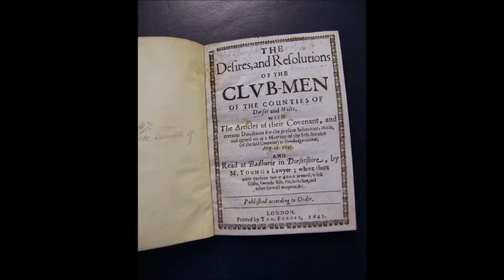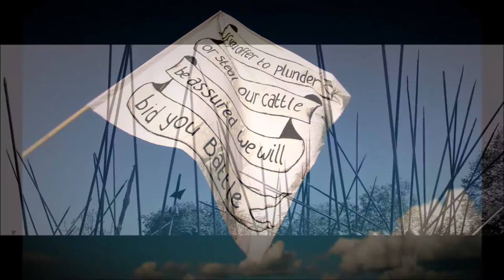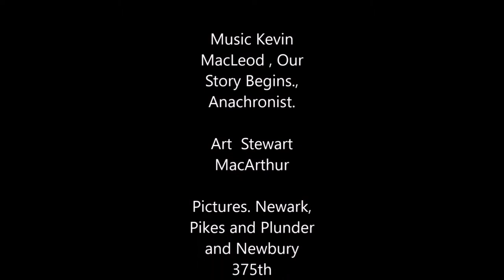Wallers Ash, Clubmen 1645 Shorts, Hampshire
A curious account of a Clubmen battle is recorded at Wallers Ash in Hampshire, so named it seems after the Parliamentarian General Waller.
When construction work was being carried out for the Railway Tunnel which runs through Wallers Ash, the records of work contain a note of artifacts found. The records are labelled, "weapons found are from a Clubmen battle. Time, as being from the Civil War, which commenced there. The 1842 records also give description of tragedy concerning construction workers who perished when the tunnel collapsed.